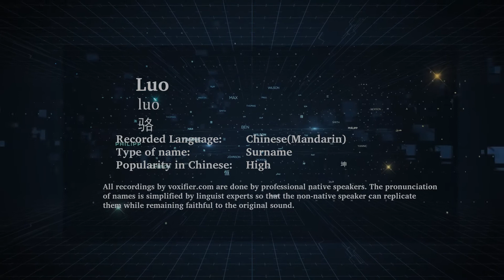How to Pronunce Luo (Luò, 骆) in Chinese (Mandarin) - Voxifier.com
This is the Chinese (Mandarin) pronunciation, gender, and phonetics recording of the name Luo (骆, Luò). The same name may exist in other languages with different pronunciations.  Check the meaning of name along with other possible pronunciations or similar names for free Voxifier uses the help of expert linguists to simplify pronunciations by replacing some special sounds with sounds more commonly available across all languages.